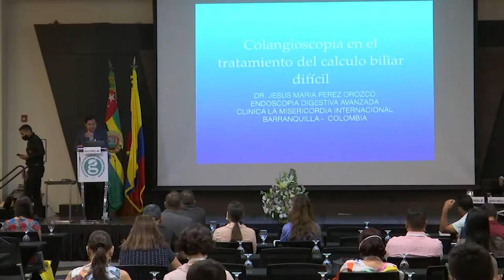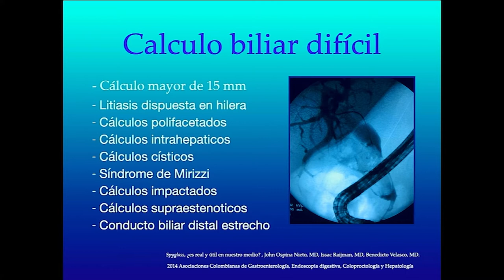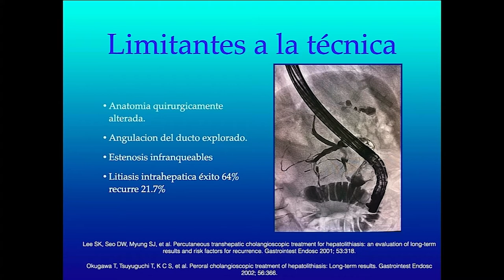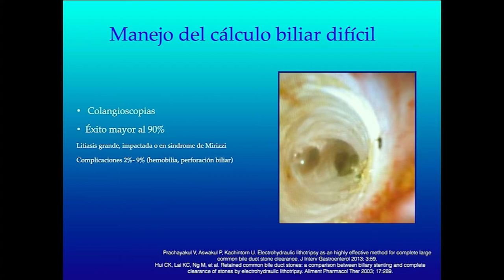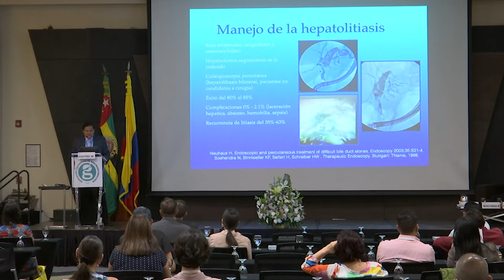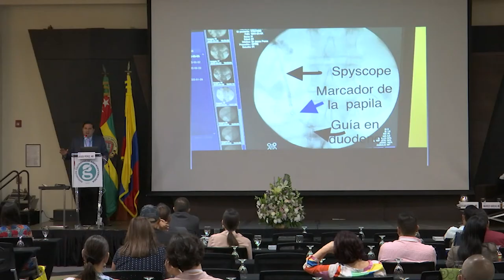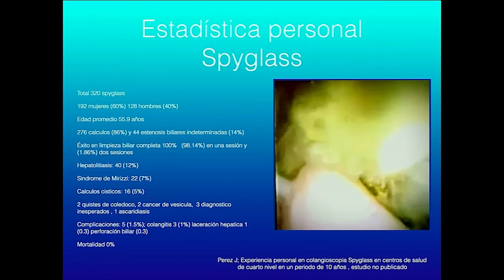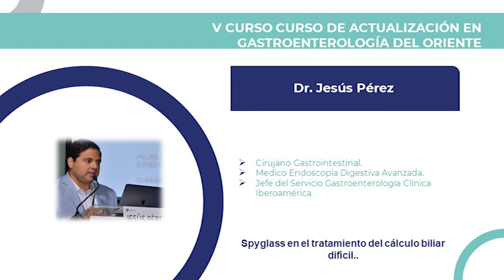SPYGLASS EN EL TRATAMIENTO DEL CÁLCULO BILIAR DIFÍCIL Dr Jesús perez